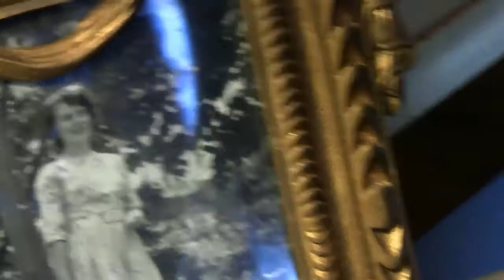Denise Matthews (Vanity) Apartment Tour